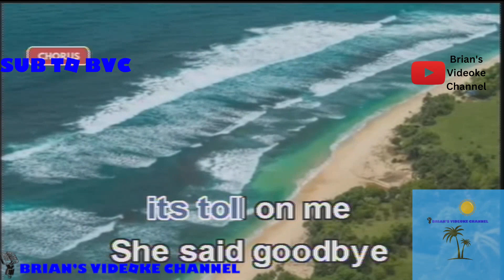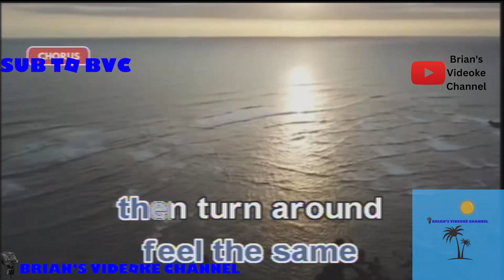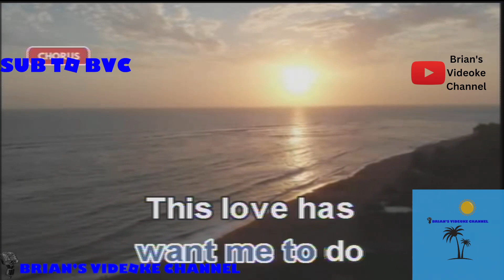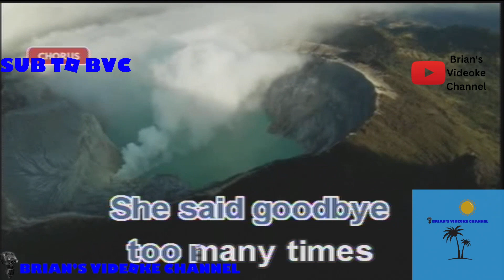This Love- Maroon 5 (Karaoke)